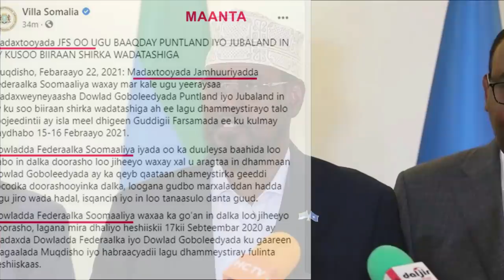DEG DEG Farmajo oo Diyaariyay Ragii weerari lahaa Musharaxinta qorshe dil u malegaya sarakil Qarabad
DEG DEG Farmajo oo Diyaariyay Ragii weerari lahaa Musharaxinta qorshe dil u malegaya sarAakiIl Qaraabadiisa ah, farmaajo oo qorshihii lagu qaarajin lahaa mucaradka dajiyay ,xog culus